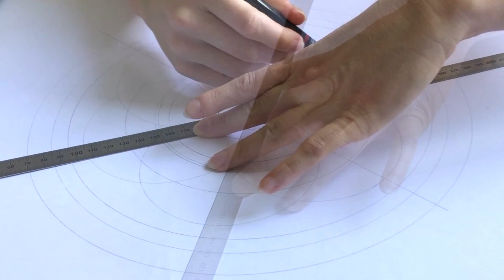008 mono pattern MANDALA art drawing • Time Lapse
Welcome to this timelapse video of a mandala drawing using only one simple pattern (the leaf) to create intricate shapes and designs. The Seed of Life is used as the base.

As you watch the video, you'll see how the leaf pattern is skillfully woven into the Seed of Life, creating a sense of harmony and balance throughout the mandala.

Each leaf is carefully crafted to fit seamlessly into the design, adding a touch of elegance and sophistication to the piece.

Sit back, relax, and let yourself be transported to a world of art and symbolism. Enjoy.